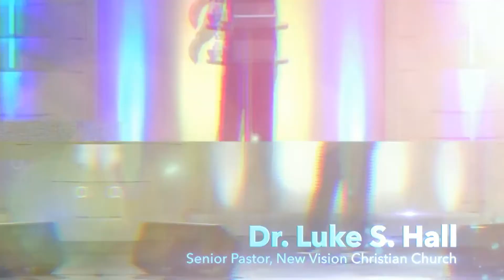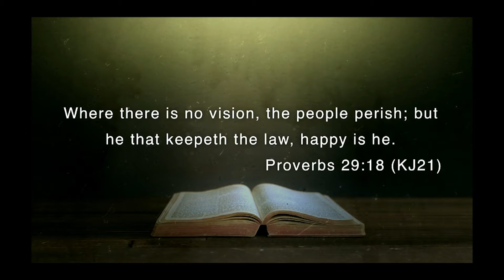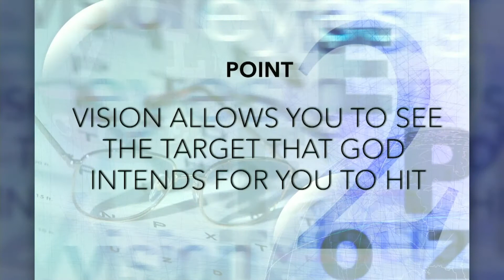"Believe the Vision & Trust the Process"